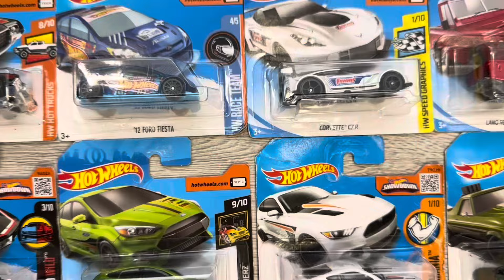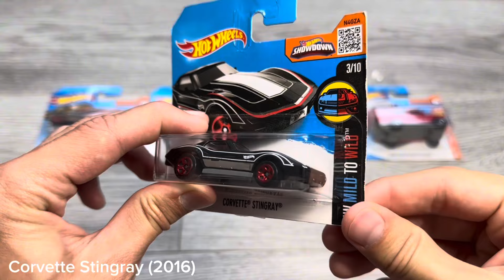Unboxing Various Hot Wheels Cars Of Old Years